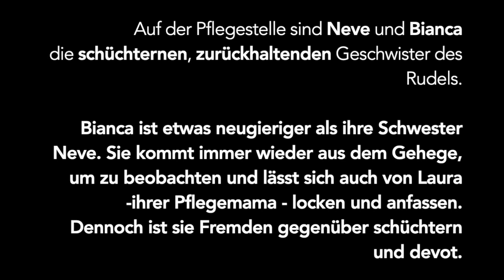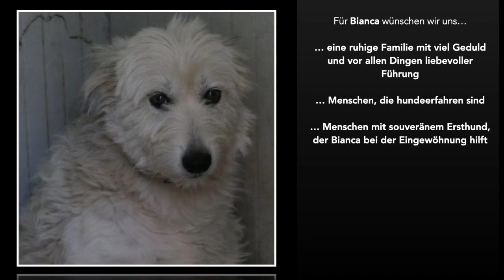Bianca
Ihre Ansprechpartnerin:
Stefanie Richter